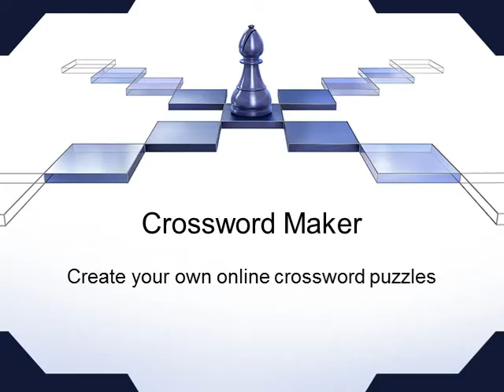Crossword Maker | Online Crosswords Puzzle Compiler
Create unlimited online crossword puzzles with Crossword Compiler software